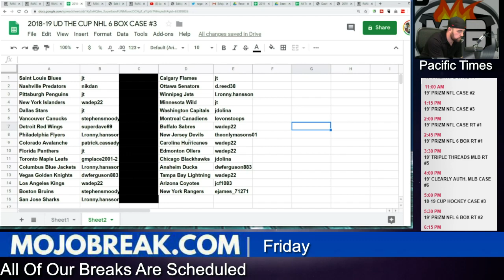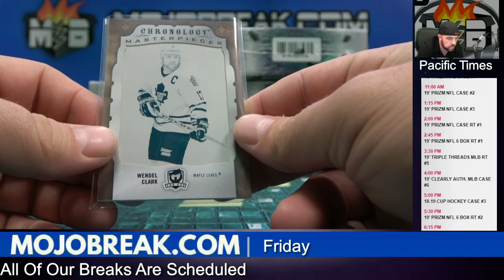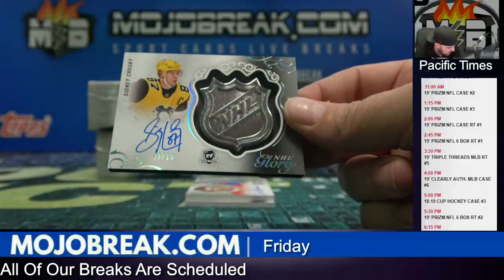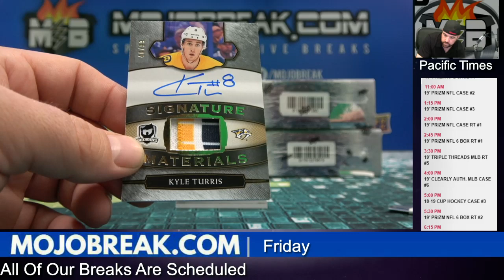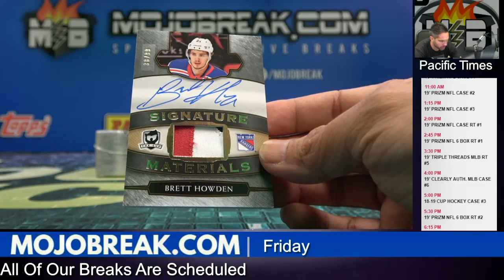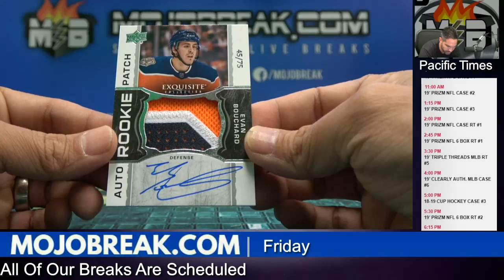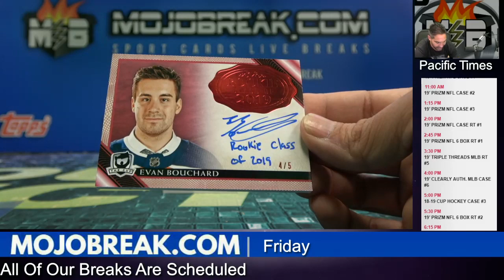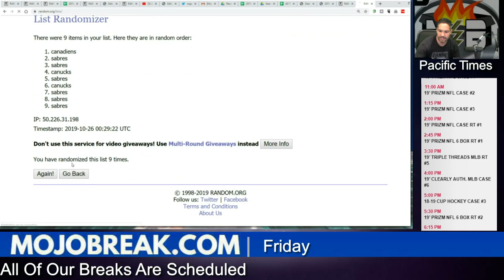2018-19 UD THE CUP NHL 6 BOX CASE #3